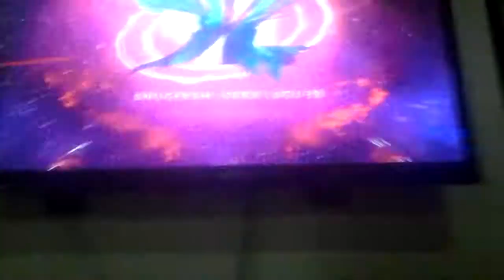TV3 Ad break 2019